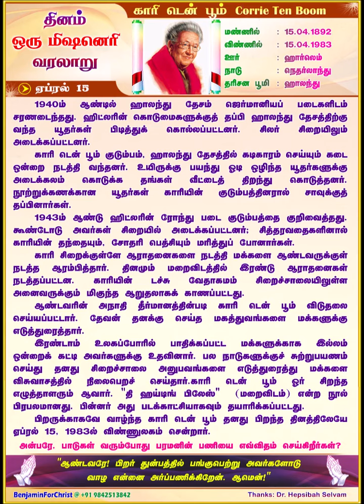காரி டென் பூம் Corrie Ten Boom (TAMIL) Daily One Missionary Biography